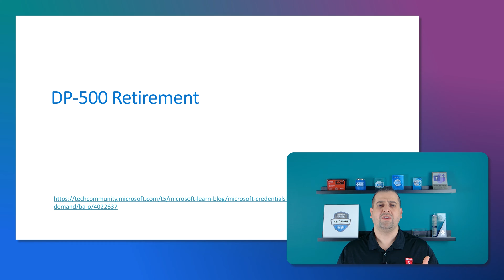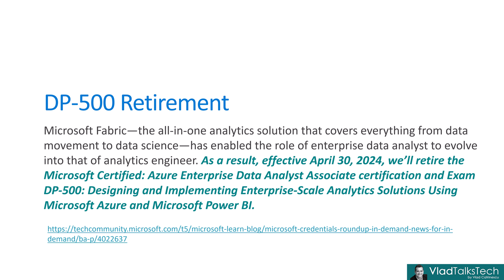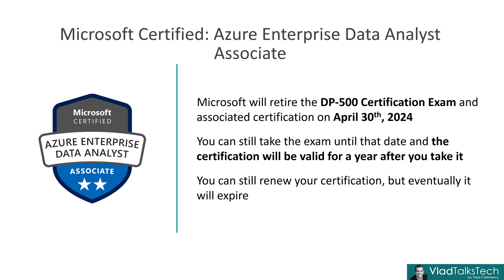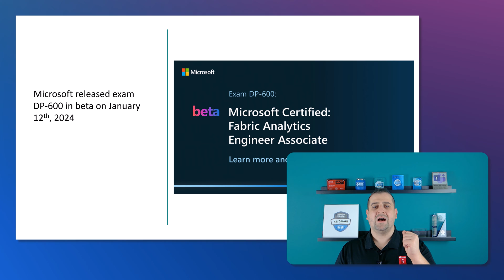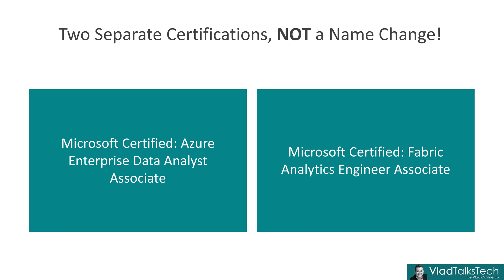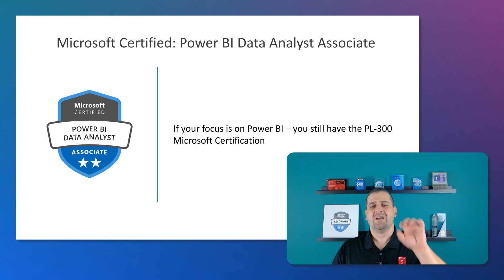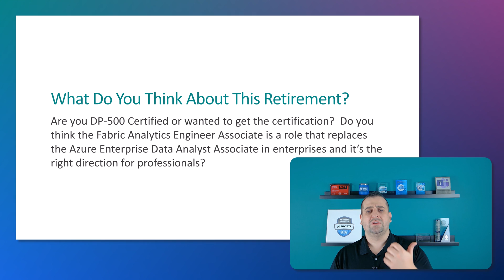DP-500 Retired + Azure Enterprise Data Analyst Associate Certification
Microsoft has announced the retirement of exam DP-500 (Designing and Implementing Enterprise-Scale Analytics Solutions Using Microsoft Azure and Microsoft Power BI) and the Azure Enterprise Data Analyst Associate Certification. This video will cover all the details you need to know, including potential reasons for the replacement certification!

Chapters
0:00 Introduction
0:47 DP-500 Retirement Details
3:03 Replacement Certification
4:16 What it means for Data professionals
5:24 Conclusion